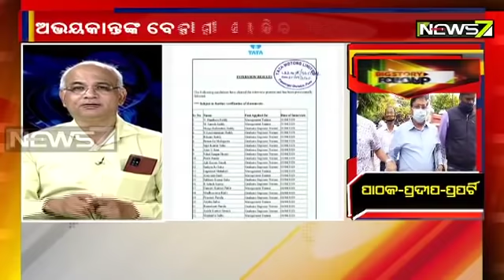Big Story Follow Up | ପାଠକ-ପ୍ରଦୀପ-ପ୍ରପର୍ଟି | 01st Dec, 2020